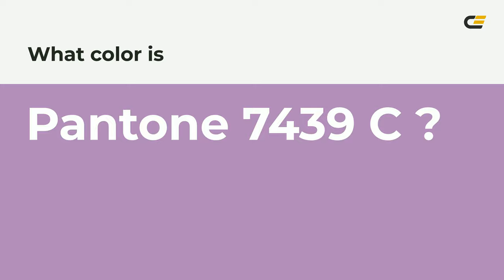color b288b9 hex color - Violet color - Cool color b288b9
What color is ? b288b9 hex color - Violet color - Cool color b288b9

Hex b288b9 Color Code is also known as color.